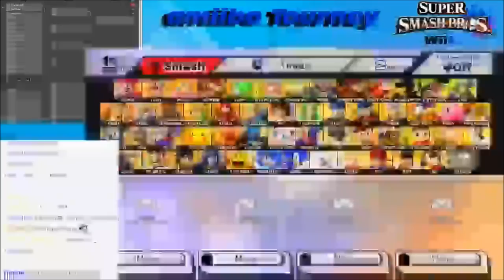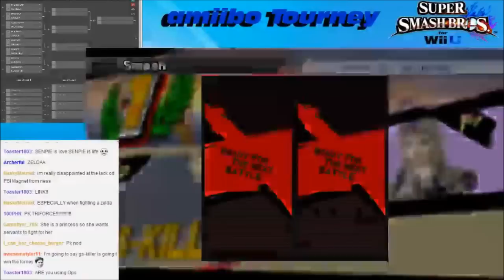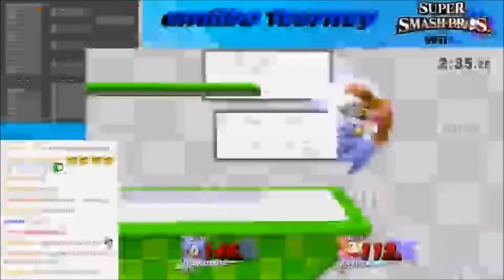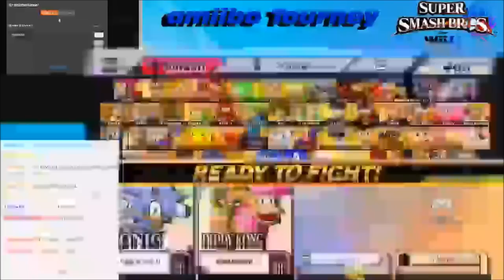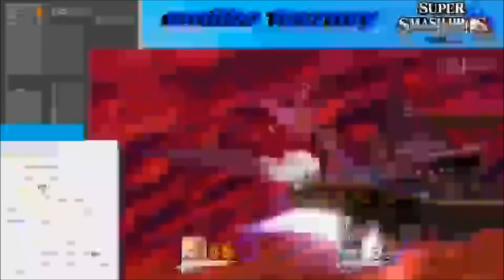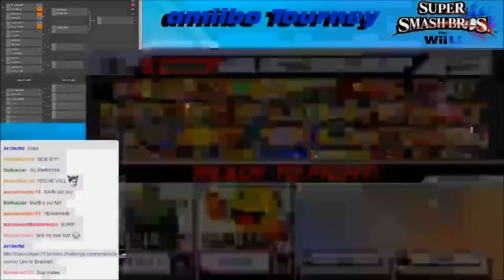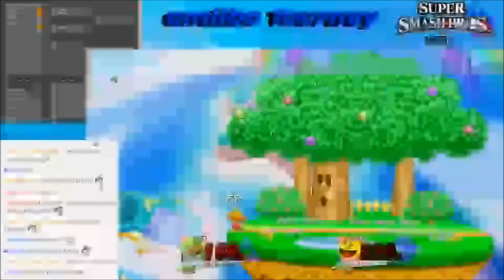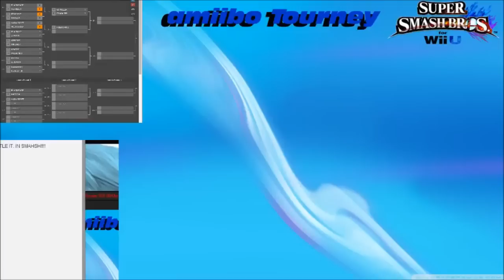amiibo Tournament 3 (LIVE STREAM) Part 1